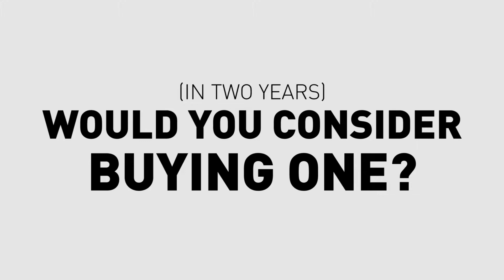Detroit Auto Show: China's GAC cars - first impressions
Though GAC’s cars and SUVs won’t be sold in the U.S. for at least two years, their models on display at the Detroit Auto Show left an impression. Especially with those who never experienced cars designed and made in China. Here are a few of their thoughts.

Follow CGTN America:
Google+: CctvamericaTvnews

»» Watch CGTN ««